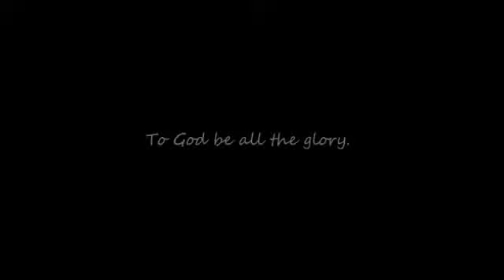WOW!! @KalampitusTVOFFICIAL INALAYAN NG ISANG NAPAGANDANG AWITIN ANG EDRHEIN @KalingapEdu NATUWAN!?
MARAMING SALAMAT SA LAHAT KEEP SAFE ALLWAYS 🙏🏼🙏🏼

Pls watch this video and get updated form what's really happening and trending today enjoy watching dont for get to